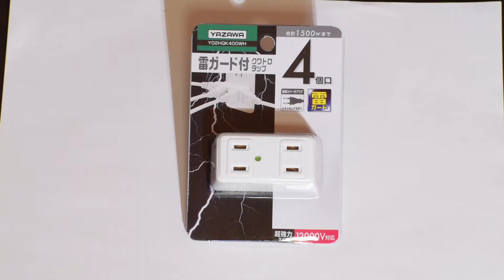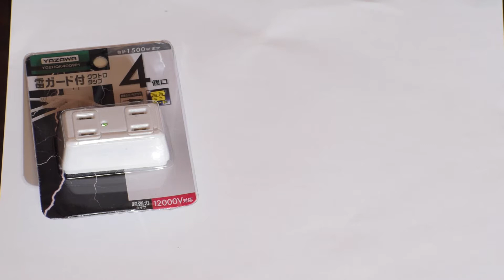【コンセントが足りない】クワトロタップ【雷ガード】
今回は直付けタイプのタップを買ってみました。